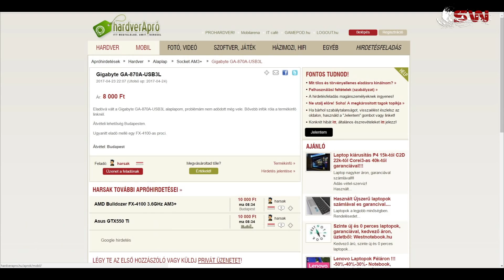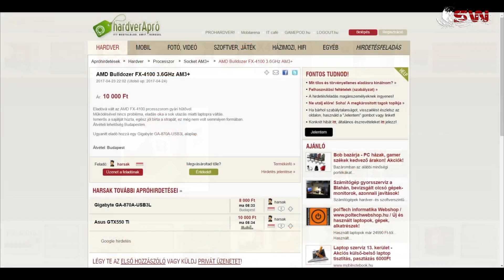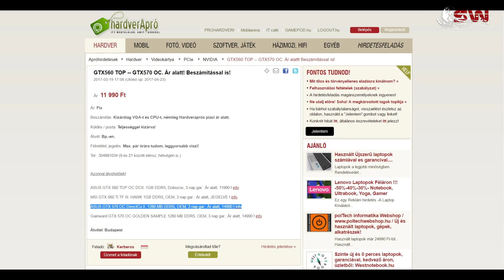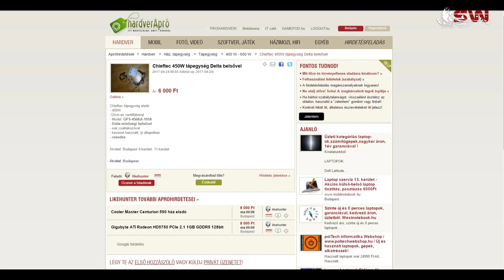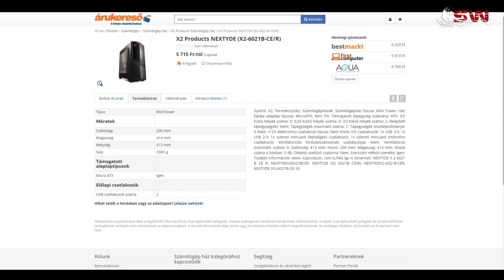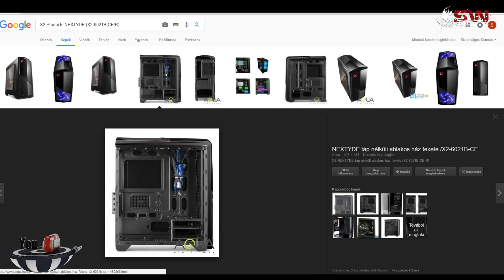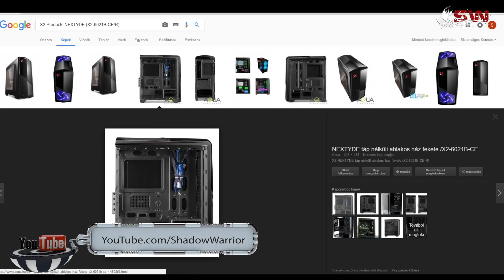60 Ezer Ft Alatti Gamer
Sokat segít, ha rákattintasz a reklámra
Hardvertesz videok!